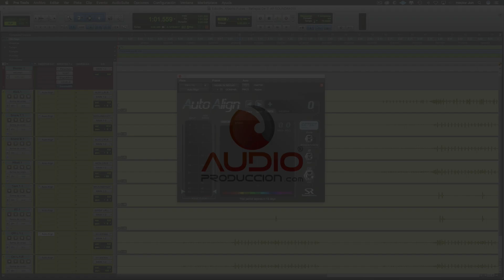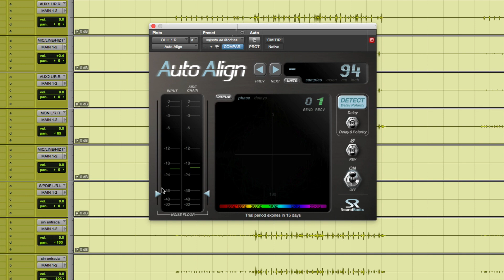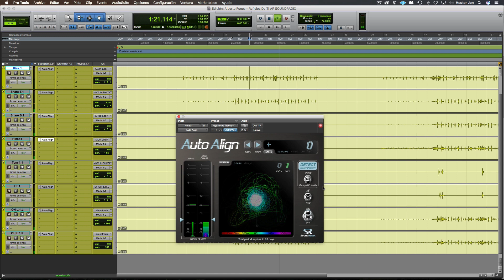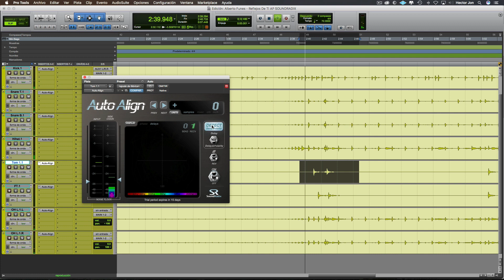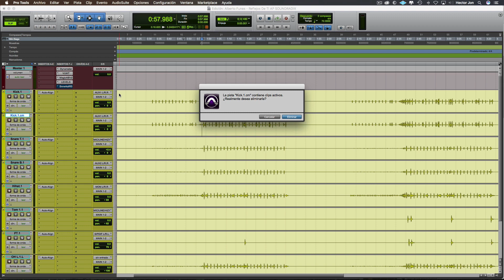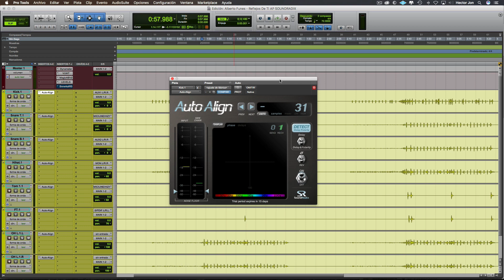SoundRadix - AutoAlign (Corrector De Fase)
Reseña sobre elSoundRadix - AutoAlign. Más videos y artículos como este

Aquí te enseño cómo usar este increíble plugin, así como sus beneficios en cuanto a los problemas comunes de fase.